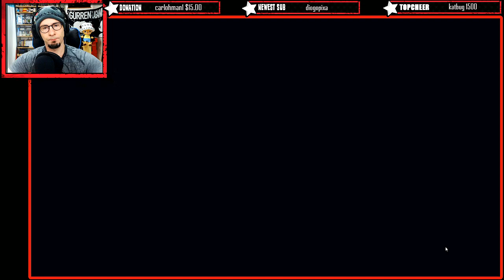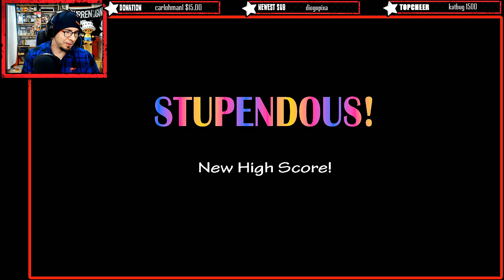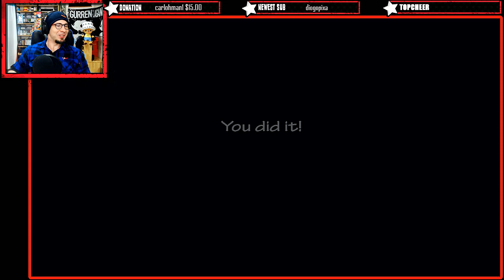45/20 MODE COMPLETE (9000 Points!) // FNAF ULTIMATE CUSTOM NIGHT // NEW CUTSCENES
In this video we work our way from 6000 points up to 9000 (45/20 mode). I tried out 47/20 mode for a bit, but I didn't manage to complete it. I did get to 5AM on it though, so it should be coming soon!

Ultimate Custom Night is the new FNAF game that includes ALL the animatronics from the previous games. There are 50 total and you can mix and match which ones you want to square off against.